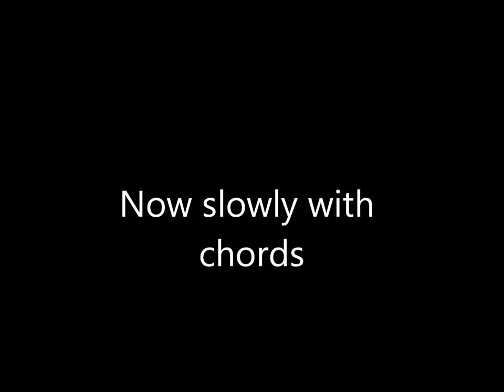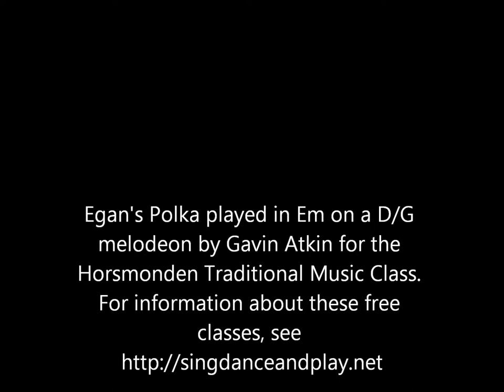Egan's Polka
Egan's Polka played in G on a D/G melodeon by Gavin Atkin for the Horsmonden Traditional Music Class.